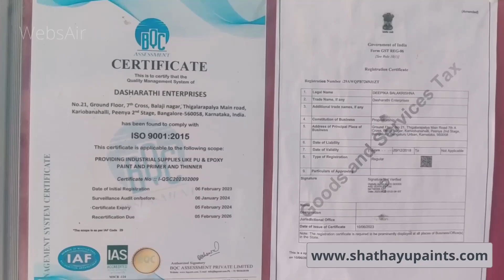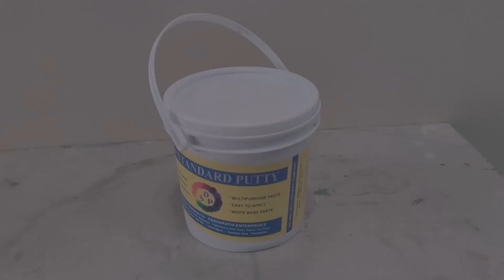DE Quick Dry Paint Epoxy Primer PU Top Coat Paint Hardener NC Thinner | Machohalli | Bangalore